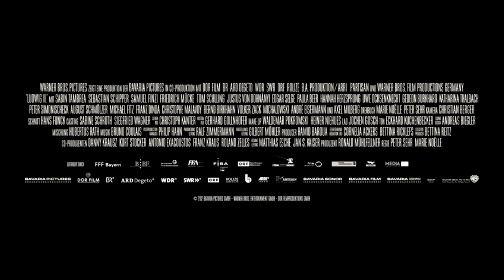LUDWIG II. | Trailer german deutsch [HD]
| "Ludwig II." (Trailer deutsch german) | Kinostart: 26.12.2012
DANKE! :)

Offizieller deutscher Kino-Trailer zu dem Film "Ludwig II.".

Originaltitel: Ludwig II.
Historisches Drama, DE 2012
Filmverleih: Warner Bros. Pictures
Filmlänge: 130 Minuten
FSK-Altersfreigabe: ab 6 Jahren
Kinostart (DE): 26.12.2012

Schauspieler/Darsteller: Sabin Tambrea, Hannah Herzsprung, Samuel Finzi, Franz Dinda, Gedeon Burkhard, Uwe Ochsenknecht u.a.

Regisseur: Peter Sehr, Marie Noëlle